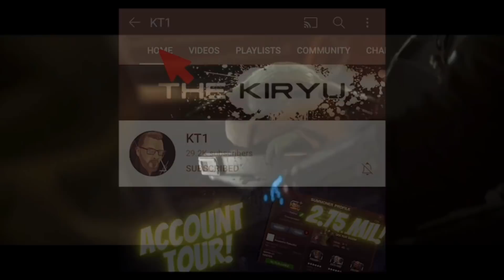Dear Kabam, I Think We Need To Talk... About Career In Comedy! 2020 Holiday Calendar Is A Hit!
Greetings summoner,

Ms. Insomnia: ms.insomnia
Apathetic God: agentsmith2017
DarksoulDLX: darksouldlx
Mandalorian: elmandalorian

KT1

Greetings Summoner,

KT1

Most popular questions I get:

1. Who is your favourite champion: Quake.
2. Best champion in the game? She can shut down most content, save for evade removers that activate immediately; I will be right in the corner and let’s see you shake.
3. Second best champ in the game? Ghost; in general, what quake can’t shake, she can phase, just watch out for armour breaks and you’ll be good.
4. Third best? Hmm depends on the situation, but if it can’t be quaked or ghosted then in general you might need a specific counter, so it varies